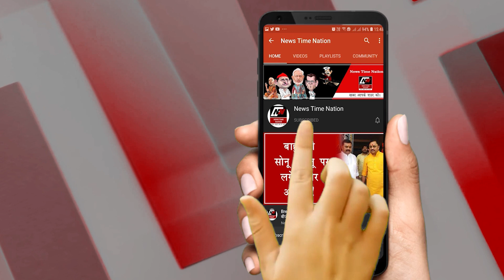Sultanpur के शराबी पूरे UP में हुए Famous, सबसे ज्यादा शराब पीने की मिला खिताब ! | News Time Nation